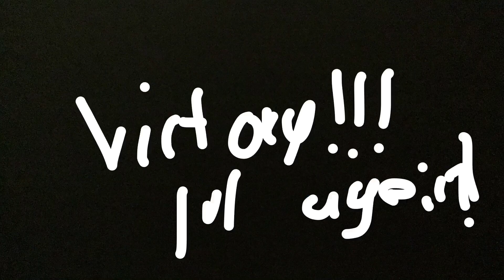Dawn of War